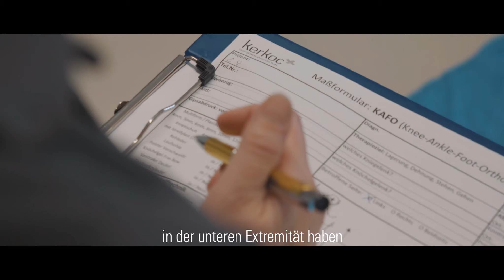C-Brace Teil 1 | Kerkoc GmbH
Voller Stolz präsentieren wir  C-Brace! Mehr in kürze!